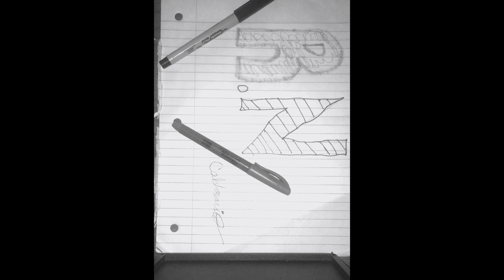R.N(right now)-coldmario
Hook

Gripping on this pole rn,tryna take a nigga soul rn.(mhmm hmm) I ain’t even home rn,but the plug need pounds rn(mhmm hmm). Nigga want smoke rn?, leave his mama heart broke rn.(mhmm hmm) I don’t wanna joke rn, cuz a nigga heart gone rn(mhmm hmm).

Verse#1
 I need da bag rn, but the bag not easy as pie. I don took lies,working hard for no prize. Take sum time,but you find. nobody’s perfect working worthy really worth it, people they try to reverse it. It’s Fuck a serpent, people be hating ya earnings. Leaving you worthless on purpose.

I can’t be playing these games, niggas be milking the fame. Betta start checking ya dates,niggas be dissin my name. Bitches be changing for chains, niggas the same. Losing restraints, fuck all that praying for change. Niggas be begging for change, veins full of pain. Too much say,just know I gotta maintain.

Knowing that niggas is broke,gotta stay ready to go. Gotta break necks wit the bros, niggas be breaking the code. Empty the clip and reload,know that I’ll die my broz. Shout out to wavy, Macin hoes on da daily neva let em drive you crazy. Shout out to cam, you know that nigga the ham, ready to to run up them bands.

Yea we got it bad rn, we just wanna get a bag rn. People like to brag what’s hot, ain’t neva put money in ya sock. Knowing That im gifted when I spit it,make a nigga give it all I got. Most niggas claiming that they wit it, be the ops tryna make the block hot.

Hook